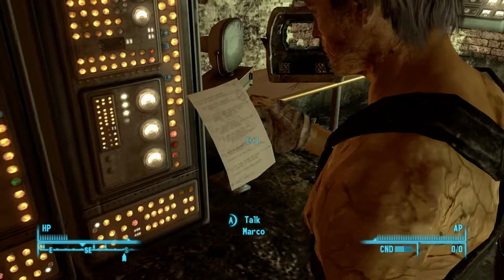Let's Play Fallout 3 - Part 63 // Someone Send the Scab to Scavenge Steel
Welcome to a brand-new episode of Fallout 3! In today's episode, well, we scavenge steel from the steelyard and I die a lot.

Synopsis:
Fallout 3 is a post-apocalyptic computer and console open-ended, action role-playing game developed by Bethesda Game Studios and published by Bethesda Softworks. It is the third major installment in the Fallout series (5th overall) and a sequel to Interplay's Fallout and Fallout 2. The game takes place in the year 2277, 200 years after the Great War, on the East Coast of what used to be the United States, mostly in Washington, D.C., Southwest Maryland, Western Pennsylvania, and Northeast Virginia. The gameplay features include real-time combat and first or third person perspective, in contrast to the previous games, which were turn-based and isometric. The game is set in a post-apocalyptic, retro-futuristic Washington, D.C. following the Great War between the U.S., China, the Soviet Union, and other countries. The Great War occurred on October 23, 2077, which caused immense damage and destruction despite lasting less than two hours. Before the Great War, the Resource Wars nearly crippled the world and brought riots to the streets, during which the United Nations disbanded, and an F.E.V. plague coupled with global terrorism rendered the United States paranoid of both real and imagined communist plots. Canada was annexed by the United States in order to help the U.S. war effort against the Chinese in Alaska. The fact that Canada had the plentiful resources of nearly untouched wilderness made America's effort well worth the protection the U.S.A. promised to provide.

The Story of The Pitt:
The Pitt allows you to travel to the post-apocalyptic remains of Pittsburgh, Pennsylvania and become embroiled in a conflict between slaves and their Raider masters. Explore a sprawling settlement ravaged by time, neglect, nuclear radiation, and moral degradation. The Pitt is filled with morally gray choices, shady non-player characters, new enemies, new weapons, and much more.

► Twitch (It Exists But There Are No Streams Up)  ¯\_(ツ)_/¯